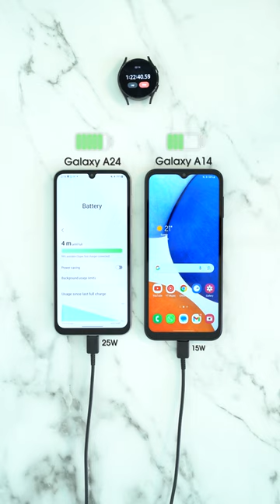Samsung Galaxy A24 vs Galaxy A14 Charging Test🪫🔋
I hope you enjoyed my Galaxy A14 vs A24 Charging Test short video!